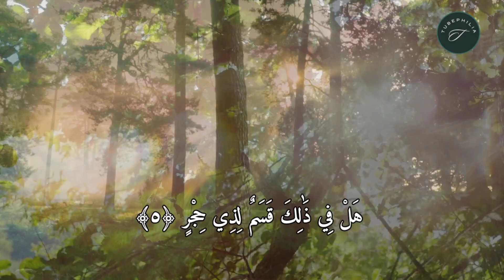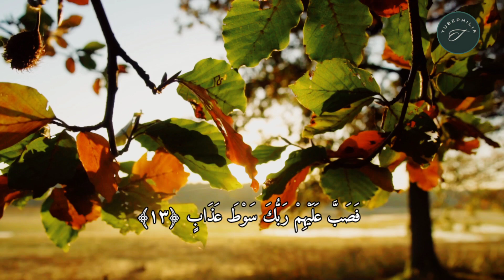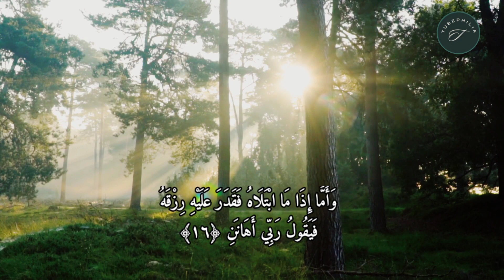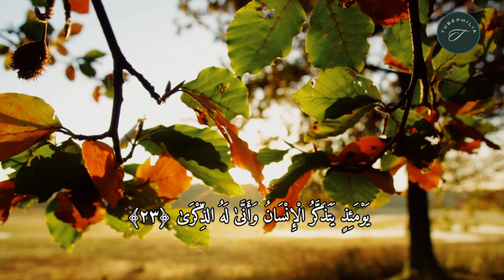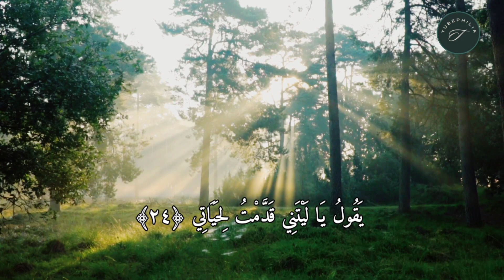تلاوة سورة الفجر للقارئ الشيخ عبدالباسط عبدالصمد ، مع النص القرآني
تلاوة سورة الفجر للقارئ الشيخ عبدالباسط عبدالصمد ، مكتوبة مع النص القرآني.